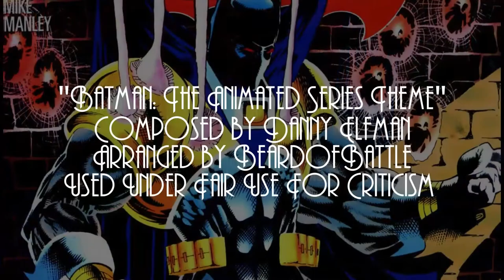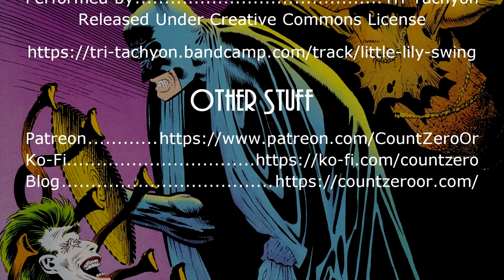Breaking Down The Knightfall Saga: Knightfall, Act 3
This time, we get the unholy alliance of The Joker and Scarecrow...